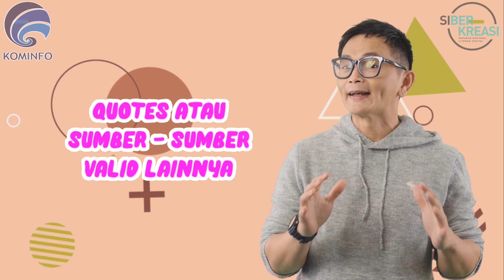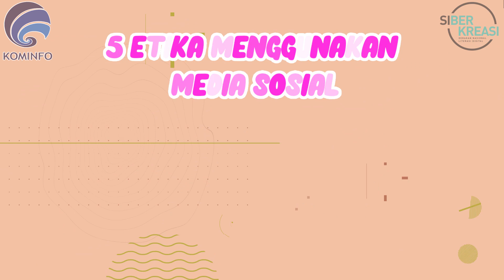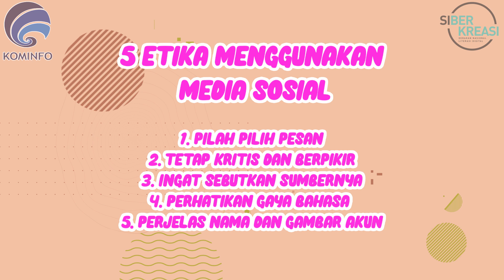Etika Bermedia Sosial oleh Kementerian Komunikasi dan Informatika Republik Indonesia